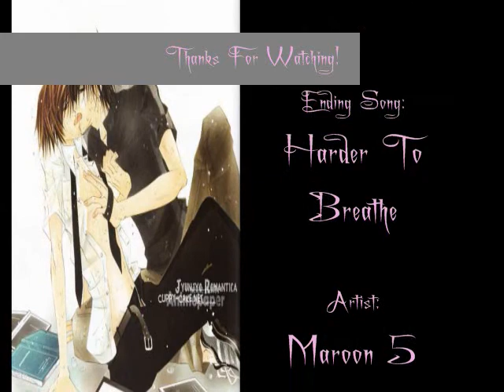Too Much To Ask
PLEASE WATCH IN HQ!! IT'S ALL PURELY FAN-MADE AND FOR ENTERTAINMENT ONLY.
Yaoi!! BoyXBoy!

Hiroki thinks that Nowaki has been acting very distant and cold. He wants to tell him that their relationship can't go on but he doesn't have the strenght to tell him, or does he?

Ah!! I feel like I've been gone forever! I'm sorry everyone!
School and my boyfriend have been keeping me busy...that doesn't sound right...but anyways, like always please enjoy!!

-LovelessAlex